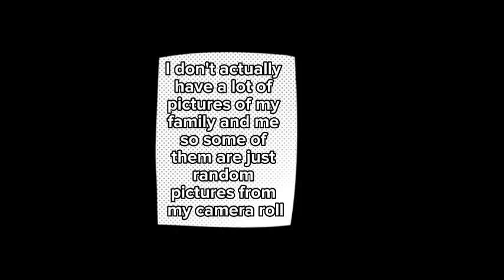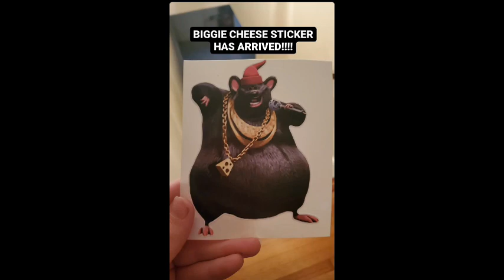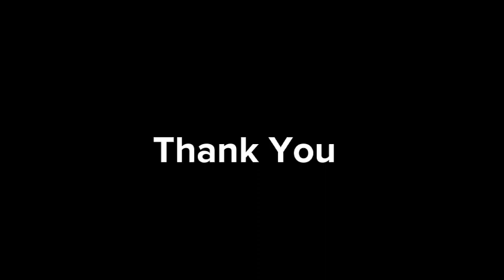My Last Lecture Andrew Espinoza865